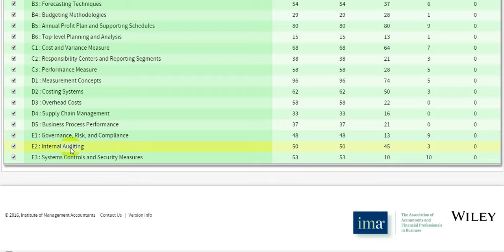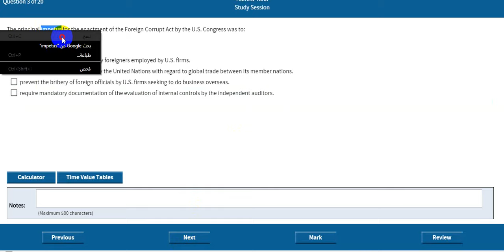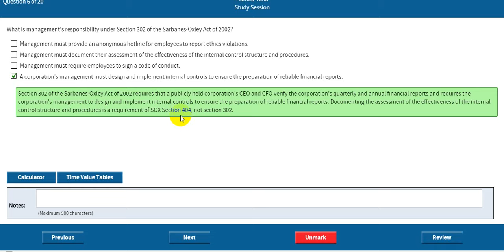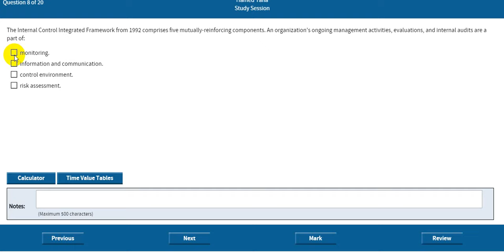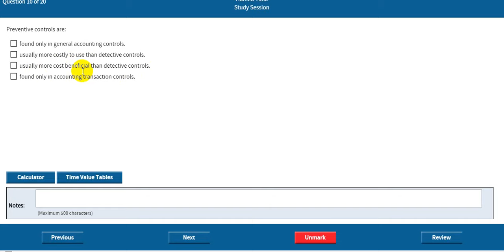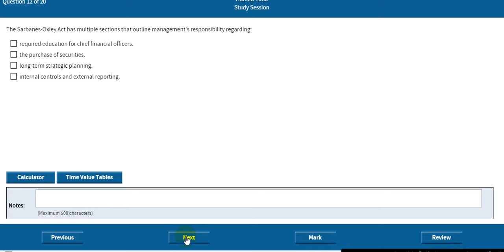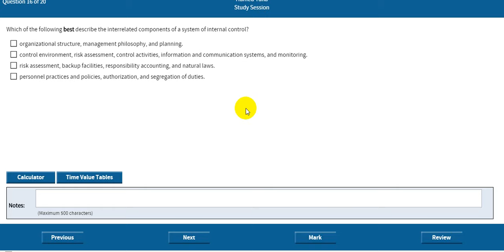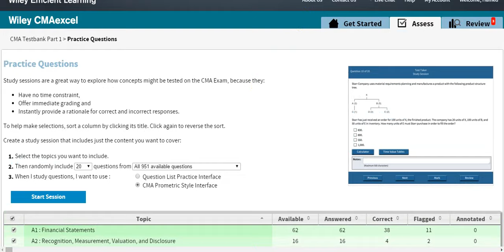Wiley test bank 2016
استثمر فى اقوى الشهادات الدولية والمهنية, لا تجعل شئ يقف بينك وبين احلامك للمستقبل فبالاجتهاد والتفاؤل تصل الى اعلى ماتتمنى, الاحلام لا تتحقق بالامانى ولكن بالتضحية والاجتهاد, لا تخشى اللغة فكلها مصطلحات والدراسة بالانجليزية تقويها, ولا تخشى الوقت فقط محتاج تنظيم, ولا المال فهو رزق من عند الله
فكر لنفسك فى مكان احسن, مكان انت تستحقه وتقدر توصله

 موفق على / مدرب معتمد من اكاديمية اكسفورد ببريطانيا
عضو البورد الامريكى للمدربين الدوليين ت 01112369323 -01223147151

1- كورس اونلاين شهادة معايير المحاسبة الدولية ®IFRS 2016 ACCA CertIFR
 باستثمار 100 دولار فقط بدلا من 200 دولار بخصم 50%
 2- كورس اونلاين شهادة المحاسب الادارى المعتمد بارت 1 - CMA® 2016 part 1
 3- كورس اونلاين شهادة المراجع الداخلى المعتمد بارت 1 - CIA® 2016 part 1
 4- Accounting Principles كتاب المحاسبة الاشهر فى العالم
 للعبقرىDonald E. Kieso, PhD, CPA اقوى تمهيد للشهادات الدولية المحاسبية
 باستثمار 75 دولار فقط بدلا من 150 دولار بخصم 50%
 5- Cost Management كتاب محاسبة التكاليف - من منظور ادارى
 للعبقرى هورنجرين - اقوى تمهيد لشهادات دولية منها المحاسب الادارى المعتمد
طرق الدفع والحجز: 1- بتحويل على البنك الاهلى المصرى فرع العاصمة حساب رقم 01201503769 سويفت كود NBEGEGCX009 إسم/ موفق احمد على وأرسل صورة التحويل على